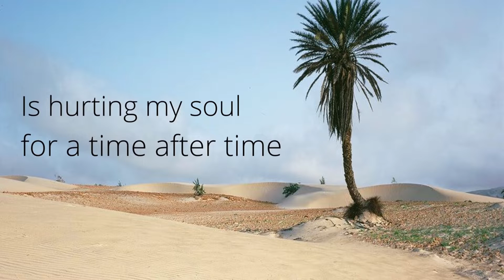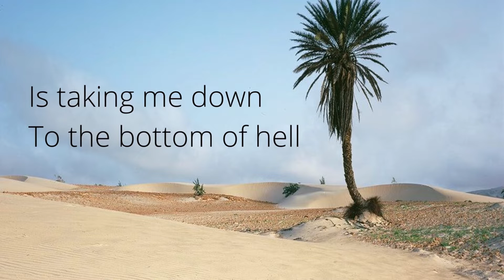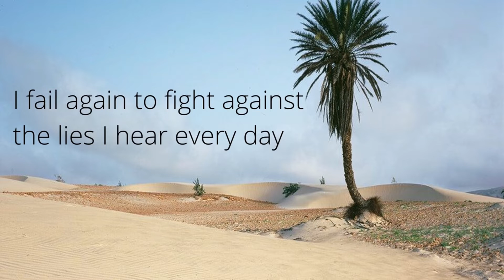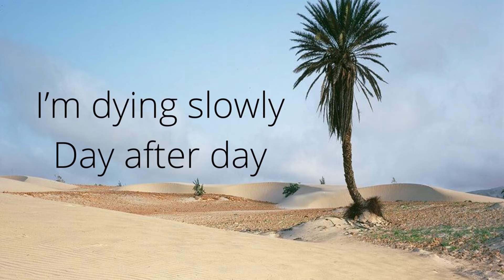Fahrenheit 5G - Self (I'm dying slowly) lyrics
The third song from a concept album, Self (I’m dying slowly), is about people being bullied by parents, siblings, friends, the social and educational systems, by everyone. They are not able to defend themselves, so they don’t want to live in this society anymore.

Fahrenheit’s current lineup is:
Orlin Rolev - vocals
Radoslav Nemchev – guitars, keyboards
Velichko Hristov – bass

Mixed and produced by Stanislav Donev (Miteran) at Retro Studio Sofia

Music and lyrics by Velichko Hristov